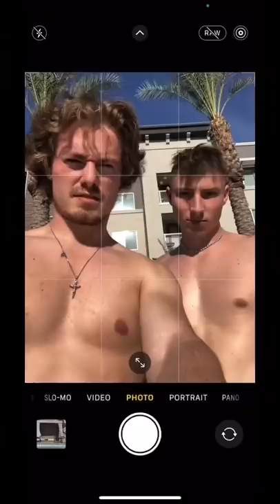iPhone Photography Tip 🤳🏼